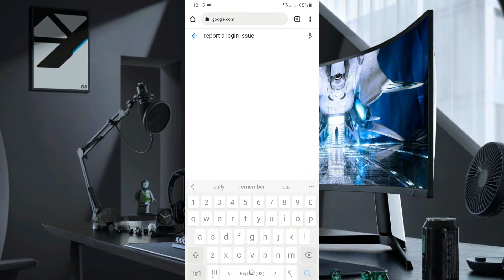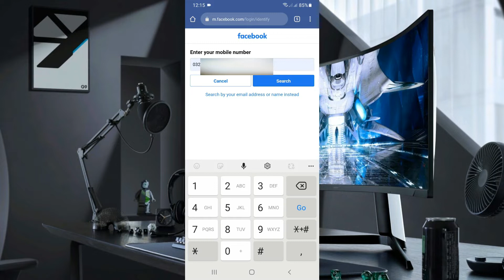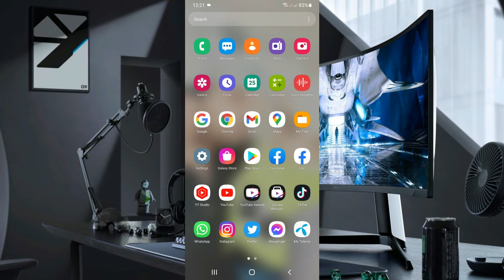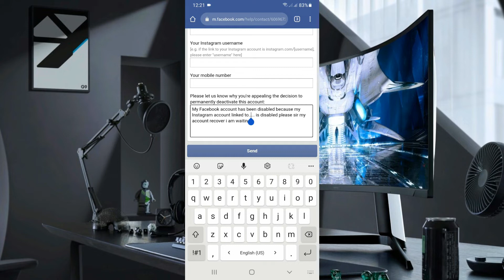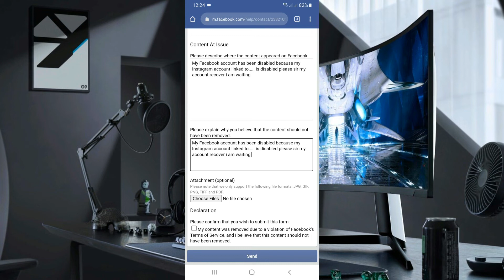How To Recover Facebook Account Has Been Disabled | Visit Instagram Help Center | MTC Channel🔥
Hii Gays

Description Of The Issue

My Facebook account has been disabled because my Instagram account linked to. is disabled please sir my account recover i am waiting

Links.

Hii gays aaj ki is video main ap ko bataunge ki jab bhi ap apna facebook account login karta hain to waha par likha a jata hai confirm your identity jisa he ap get started par click karta hain to waha par new page open ho kar a jata hai or likha ata hai your account has been disabled or visit instagram help center to agar ap ka pass bhi ya problem a rhe hai to is ka leya apna is video ko end tak dakhna hai...

Your Queries-
facebook account has been disabled
facebook account has been locked get started
your account has been disabled visit instagram help center
how to recover facebook account has been disabled
you cannot use facebook because your linked instagram account is disabled
you can't use facebook at the moment
recover instagram with facebook